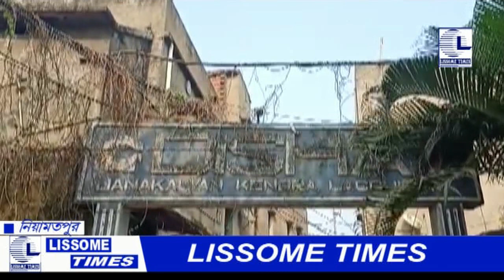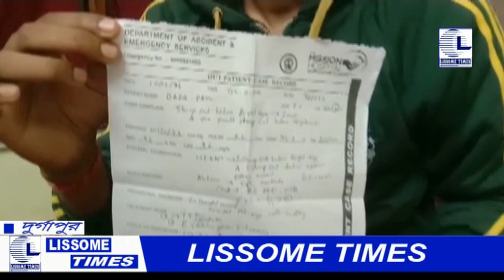LISSOME TIMES BENGALI NEWS 12 .12 .21.